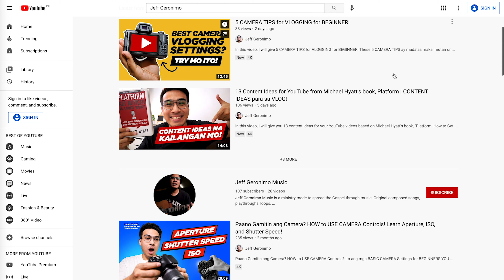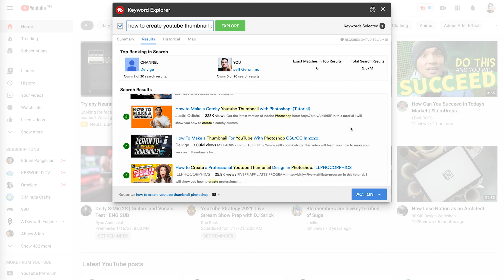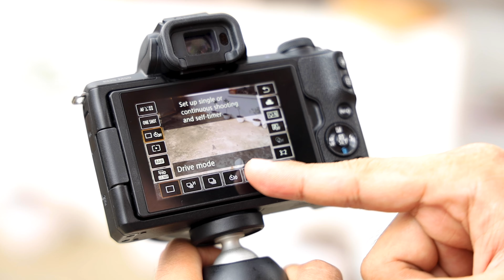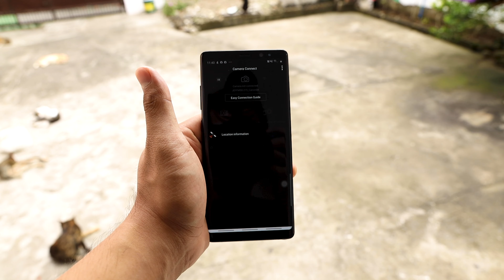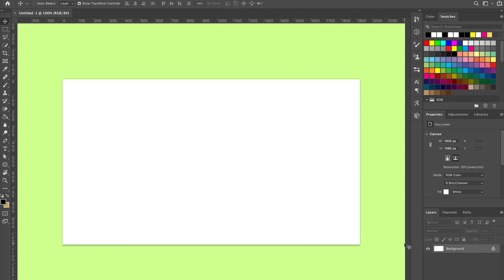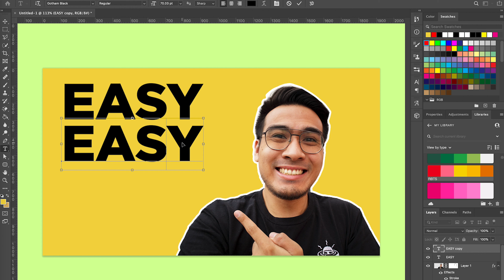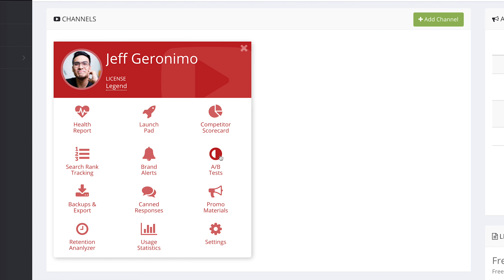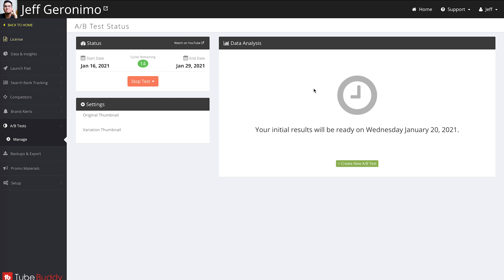How to DESIGN THUMBNAIL for YouTube in Photoshop! Start to Finish Tutorial for Beginner!!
Sa video na ito, I will teach you how to design thumbnail for your YouTube videos using Photoshop! This is our 2nd episode for our start to finish tutorial for beginners on YouTube! Kung hindi mo pa talaga alam paano gumawa ng YouTube thumbnail para sa YouTube Videos mo, itong video na ito ay para sa iyo. Let's learn how to create YouTube thumbnails in Photoshop and make our videos better! I hope after you watched this video, you'll learn how to make a thumbnail for your YouTube videos with Photoshop.

Timestamps
0:00 - Intro
0:24 - What to expect in this video
0:31 - Importance of Thumbnails
1:31 - Research
2:44 - Gear you need
3:08 - How to shoot your Thumbnails
4:24 - Camera Settings
6:38 - Editing your Thumbnail in Photoshop
9:12 - Publishing your Thumbnail
10:33 - Monitor the Performance of your Thumbnail